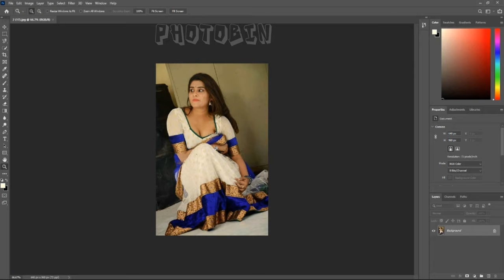how to joint picture editing background in photoshop cc - 3